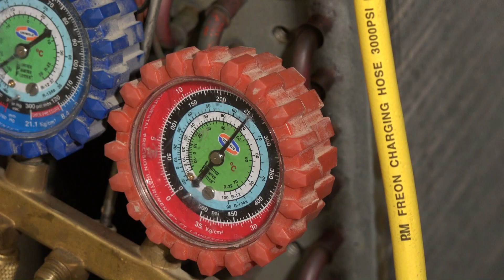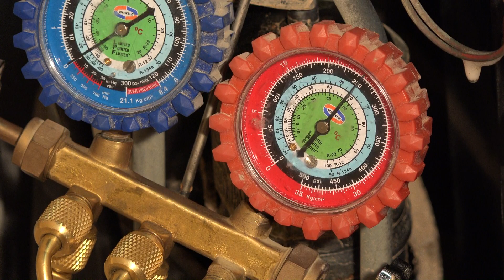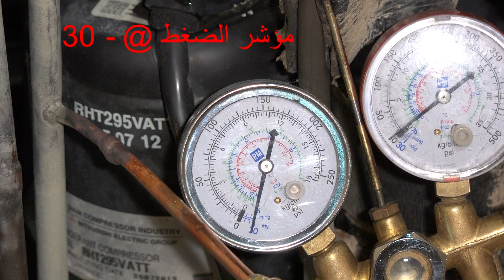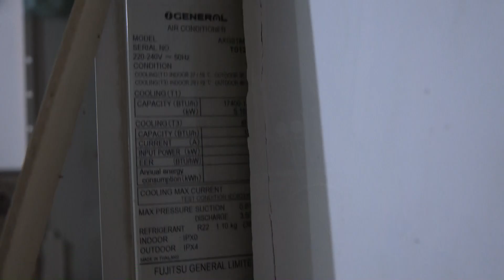الجزء 2 - تعلم طريقة فحص وتعبئة غاز التبريد لمكيفات الشباك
تلحيم مكان التهريب وفحص وتفريغ الجهاز من الهواء